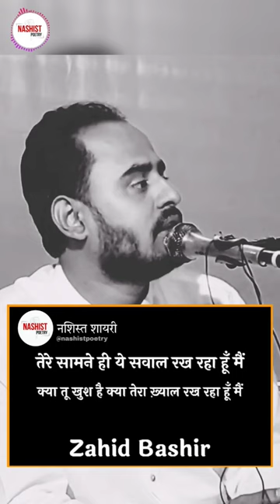Kya Tu Khush Hai | Zahid Bashir | Nashist Poetry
Writer & Performer:- Zahid Bashir

About Nashist Poetry -:

Nashist Poetry, A Delhi based Open Mic, Mushaira Events That Essentially is a Platform for Promoting Art and Artists.